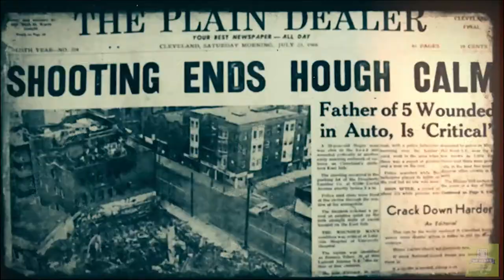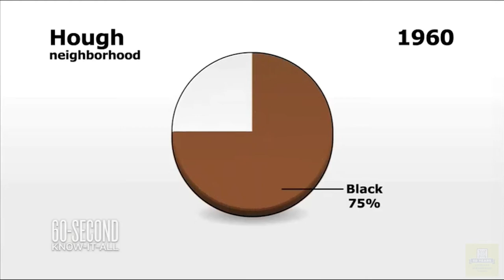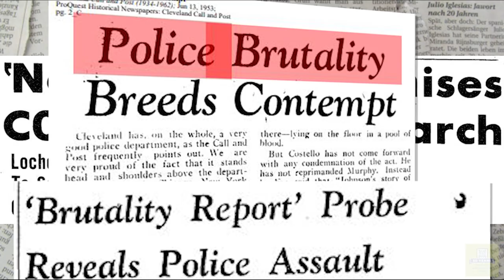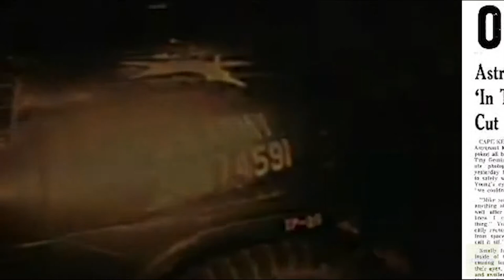The Hough Uprising | Cleveland African American Civil Rights Trail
The Hough Uprising, also known as the Hough Riots, occurred in the summer of 1966 in Cleveland, Ohio. It is said to have been the result of a dispute in a café at E. 79th and Hough Avenue. Whatever the case, days of vandalism, looting, arson, and gun violence, stemming from years of racial tension and discrimination against black residents, resulted.

Five days of violence ended with four people dead, 50 injured, and 275 arrested. The event made a lasting impact on the city.

The Hough Uprising is still a reminder today that Cleveland’s poverty level remains unacceptably high and that the twin issues of racism and poverty continue to plague the city’s legacy. Among other site, it has been chosen as a site of significant on Cleveland's African American Civil Rights Trail.

Recommended Reading: James Robenalt, Ballots and Bullets: Black Power Politics and Urban Guerrilla Warfare in 1968 Cleveland (Lawrence Hill Books, 2018).

to learn more about the Cleveland Civil Rights Trail.

0:00 Intro
0:44 Root Causes
2:55 The Spark
3:47 Hough Uprising
5:11 The Commission
5:38 Riot or Uprising?